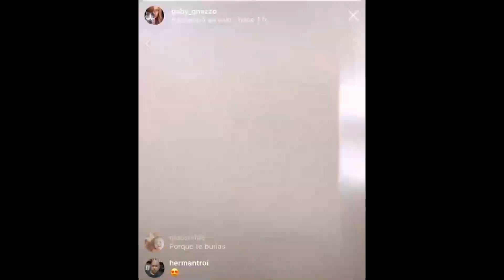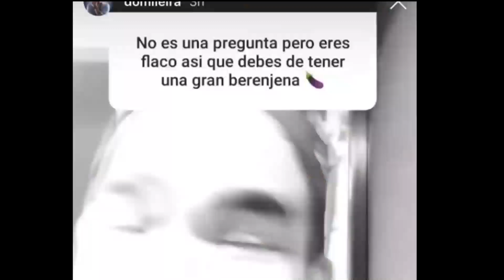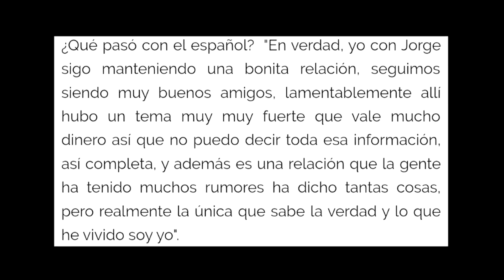Las Últimas Con Dezdy I Las Preguntas De Domi